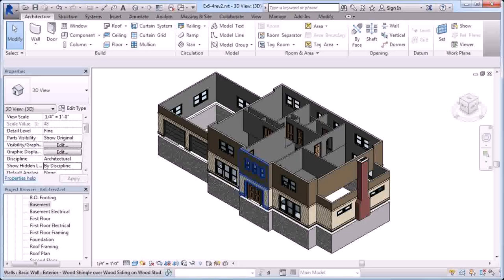House Plans With Basement Layout - Gif Maker DaddyGif.com (see description)